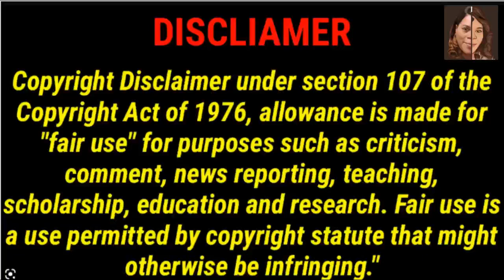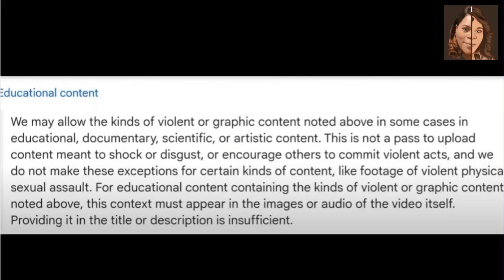PRIDE IN EDUCATION 🔴DAD SAYS WE DON'T NEED LITERATURE THAT'S SHOWING TEEN BOYS HOW TO SUCK D**K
Mom Sues UK School System For Exposing Her 4 Year Old To Pride Parade.  California and Florida School System Is Changing Its Curriculum and Teaching Children As Young As 4 Years Of Age About Same Sex Gender. 11 Year Old Knox Zajac And His Father Express Outrage Of Very Disturbing Books Found In The District Middle School Library and High School Library.